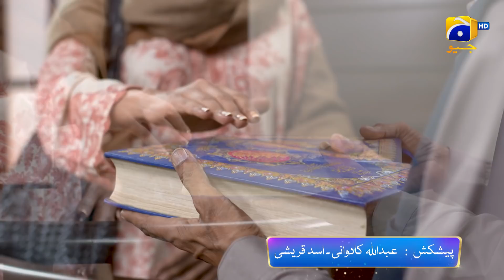Aye Musht-e-Khaak | Promo EP 20 | Tonight | at 8:00 PM Only on Har Pal Geo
Dua to part ways with Mustajab. AyeMushteKhaak Tonight at 8 pm.